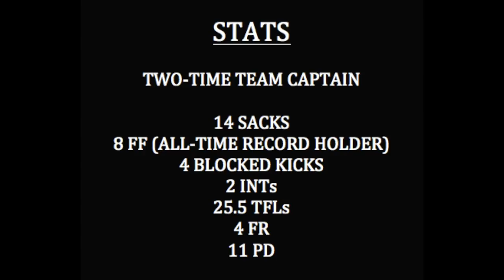Tyler Williamson - 2014 Highlights - Southern Illinois University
Tyler Williamson #24
2015 Draft Prospect
Outside Linebacker
Also played Inside Linebacker, Safety, All Special Teams, Long-snapper
6'2    240lb.
Southern Illinois University (FCS)
14 Sacks
8 Forced Fumbles (SIU Career Record Holder)
25.5 TFLs
4 Blocked Kicks
2 INTs
11 Passes Defended
4 Fumble Recoveries